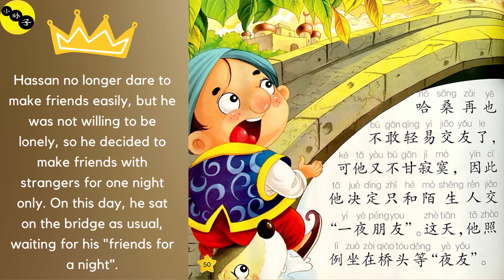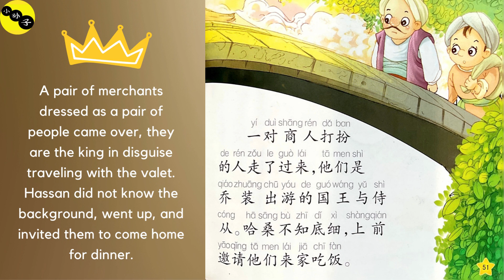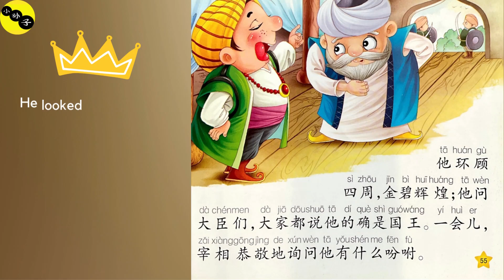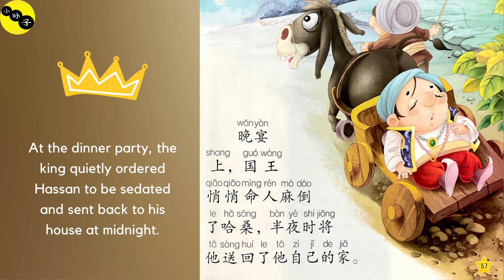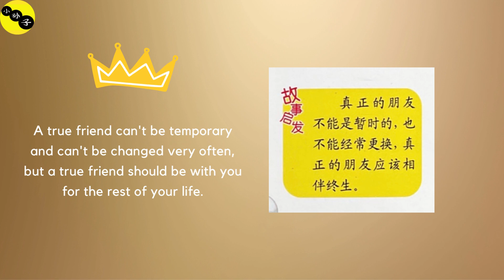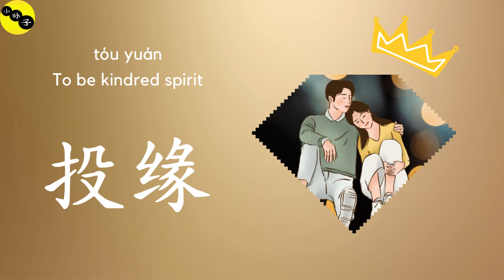The King And Hassan (国王和哈桑) Chinese story with English subtitles.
影响孩子一生的《一千零一夜》
主编：《好孩子启蒙丛书》编写组
责任编辑：朱艳
出版发行：西安出版社

This video was made to educate people about the Chinese language through storybooks. Hopefully, this video can be useful. Xiexie. Thank you. Terima kasih.